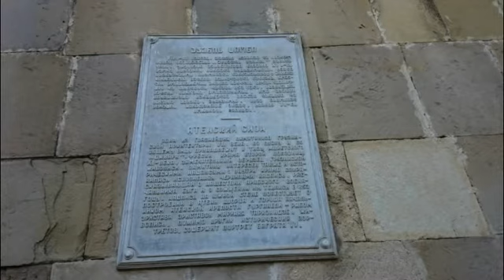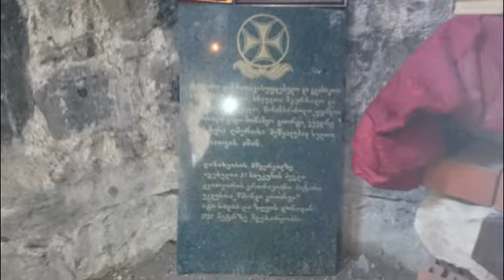დანახვისი (ატენი, გორი) Sight (Ateni, Gori) Достопримечательность (Атени, Гори) 06.2017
დანახვისის წმინდა გიორგის ეკლესია ზღვის დონიდან 1727 მეტრზე მდებარეობს. იგი გორის მუნიციპალიტეტის სოფელ ატენის სამხრეთ-დასავლეთით შვიდ კილომეტრზე, მთის წვერზეა. თარიღდება ადრინდელი ფეოდალური ხანით.

The Church of St. George in Danakhvisi is located at 1727 meters above sea level. It is located seven kilometers southwest of the village of Ateni, Gori Municipality, on a mountain top. Dates back to the early feudal era.

Церковь Святого Георгия в Данахвиси находится на высоте 1727 метров над уровнем моря. Он расположен в семи километрах к юго-западу от села Атени Горийского муниципалитета, на вершине горы. Датируется раннефеодальной эпохой.